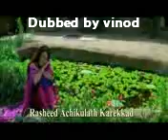new malayalam albumdirected by vinod